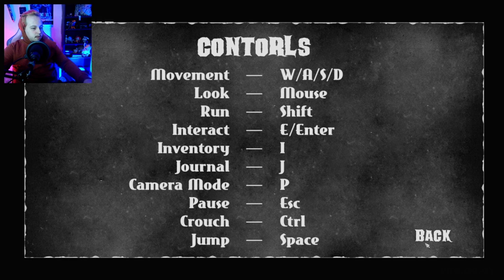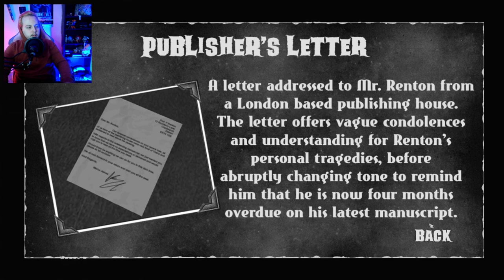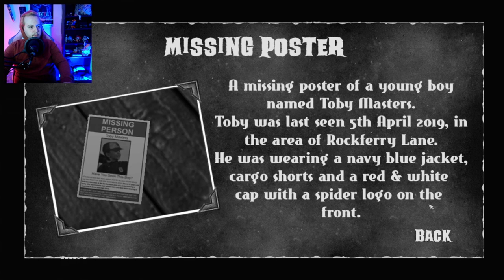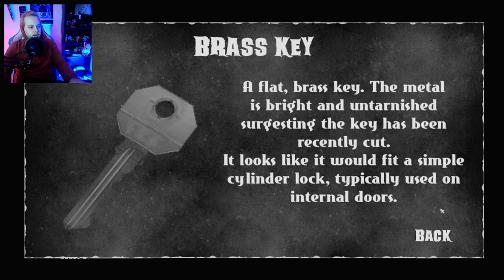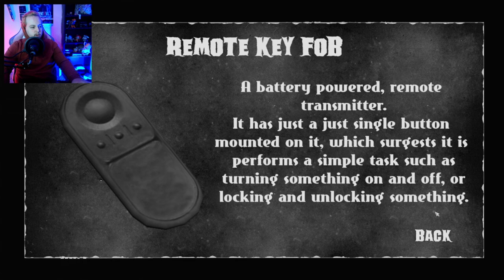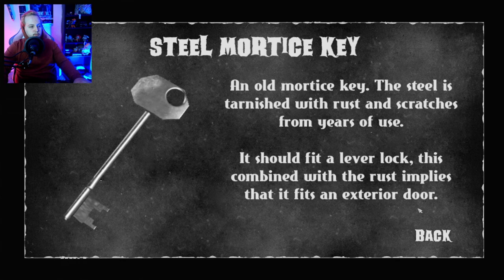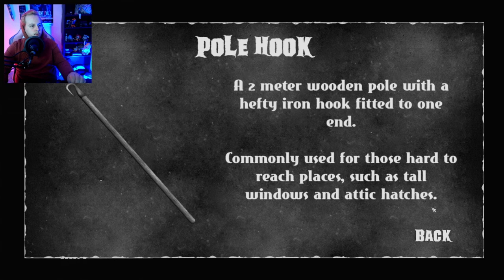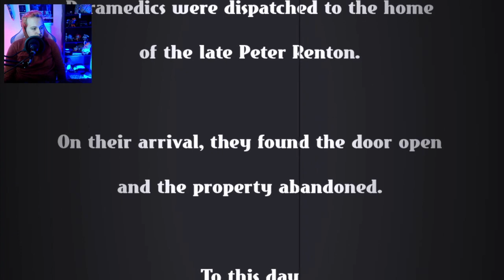IM THE BEST DETECTIVE! - COPPERPORT CASE FILE